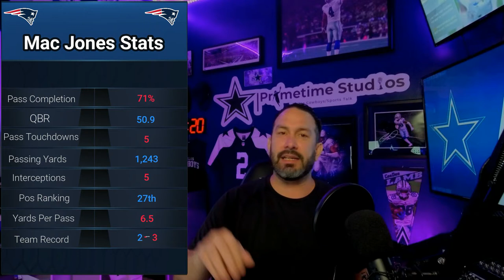Cowboys vs Patriots (21-22)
Primetime Phil's Thoughts on the Gameplan for the Dallas Cowboys vs the New England Patriots.

-I only used bits and pieces of videos to get the point or illustrate points across where necessary.
-I always tweak the original clip with Effects and/or with Audio.
-I never use more than 10 secs for clips, unless for teaching purposes.

I make these videos with the intention to illustrate the Points that I am making. I do not own a majority of the clips and music we use in most cases, tried to get free without copyright. My understanding is that it is in correlation to Fair Right Use, however, given that it is open to interpretation if any owners of the content clips would like us to remove the video, I have no problem with that and will do so as fast as possible. I Will work with anyone.